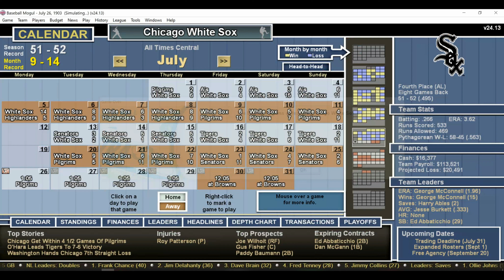DH 610 Baseball Mogul Year 1903 Boston Pilgrims at Chicago White Sox